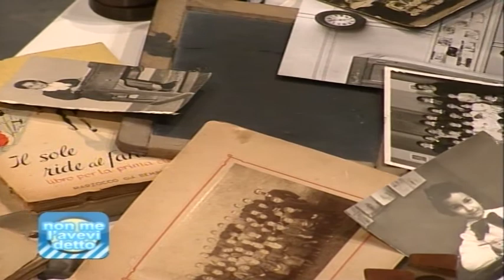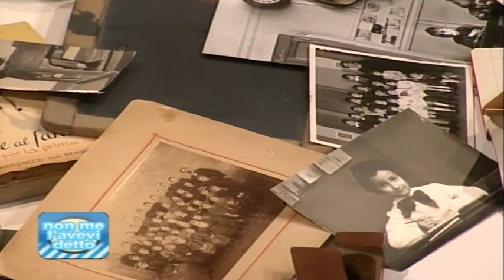Il bello e il brutto della scuola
Best of della seconda puntata di "Non me l'avevi detto - Generazioni a confronto", andata in onda giovedì 27 settembre 2012, alle ore 20.30 su Show Tv.

Un programma di e condotto da: Miriam Morici e Andrea Asti
Grafica: Andrea Asti
Redazione: Miriam Morici e Andrea Asti
Fotografo: Fabrizio Zago
Consulenza: Marco Ammoscato e Manuela Bausano
Tecnici di produzione: Mirko Lai, Francesco Mulas, Luca Nicita e Andrea Siringo